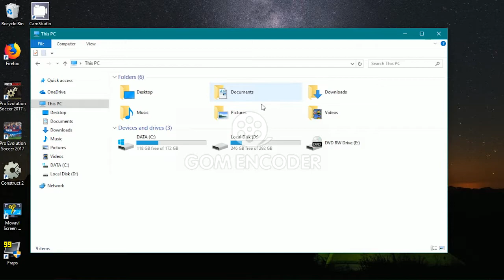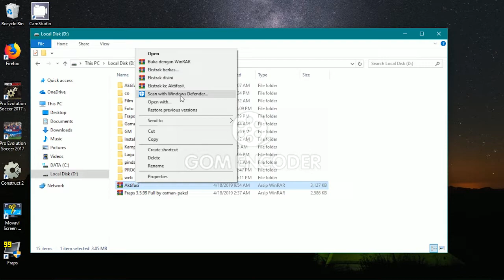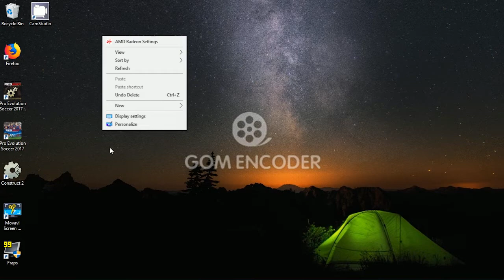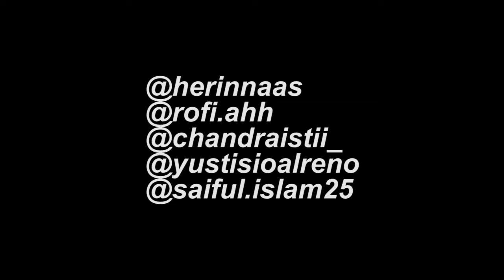Aktivasi Windows 10